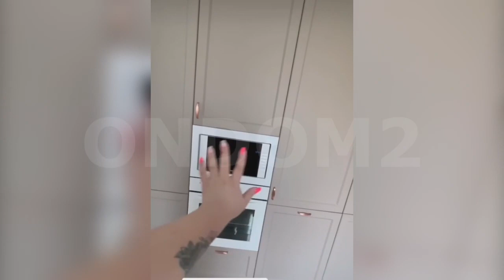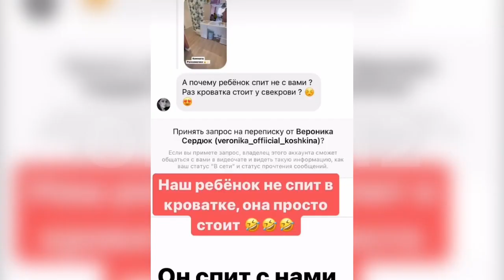Съёмная квартира Черно с отличным ремонтом (ondom2.com)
В этом выпуске новости и слухи  про Александру Черно, которая переехала на съёмную квартиру.